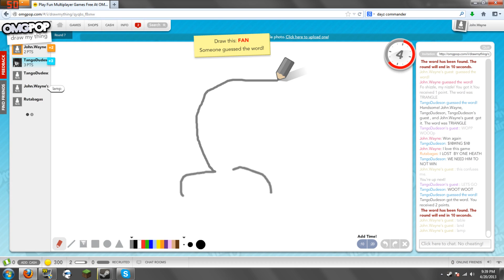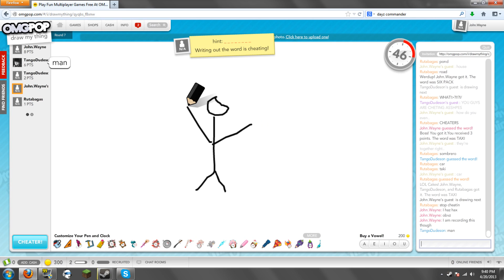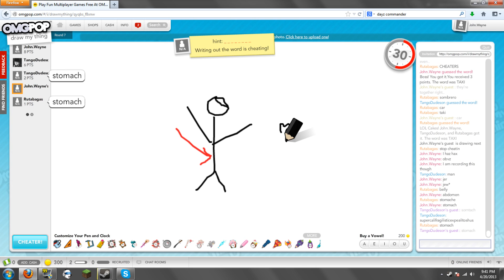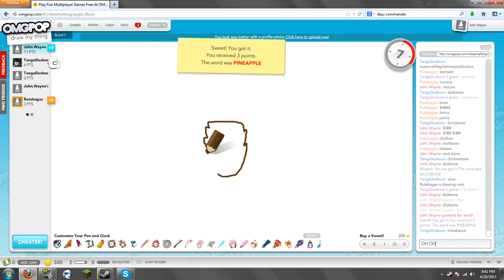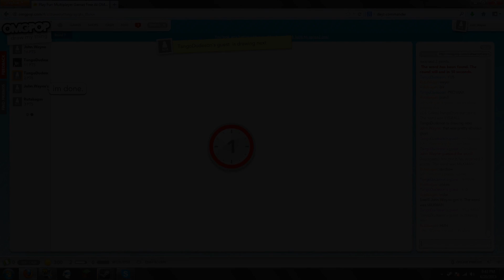I'm a cheater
This is what Tango and I do in draw my thing.

Pardon the uncontrollable laughter